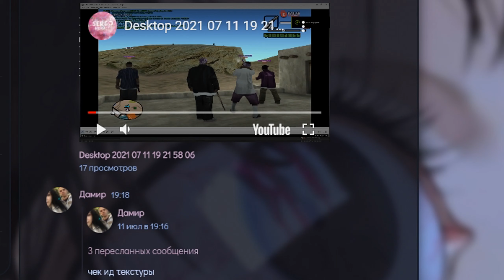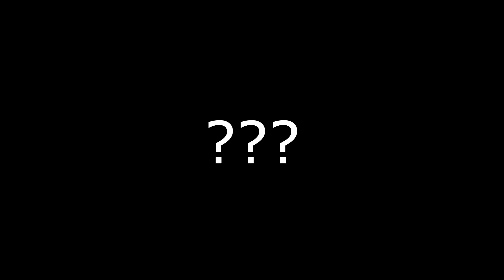САМЫЙ ТУПОЙ ВАРН ЗА ВСЮ ИСТОРИЮ САМПА + ОБЗОР НА СОЛЕВОГО АДМИНА Evolve RP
Я играю здесь:

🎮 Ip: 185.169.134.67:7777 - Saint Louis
📌Мой ник - Sergo What / Fuegallion Leppard